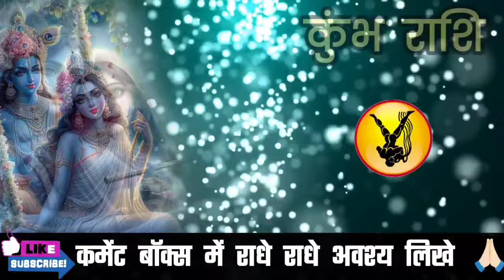कुंभ राशि 1,2,3,4 अक्टूबर ये स्त्री आपके ज़िंदगी का हिस्सा बन चुकी है नाम जानलो |Kumbh Rashi,aquarius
कुंभ राशि 23 अगस्त 2024 ये स्त्री आपके ज़िंदगी का हिस्सा बन चुकी हो नाम जानलो | Kumbh Rashi,aquarius